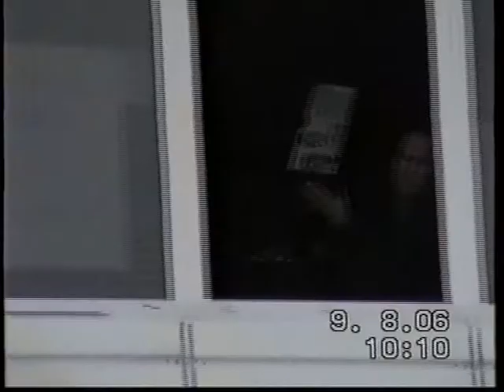Rattansi & Ridley 6 3of4 5 DECEMBER 2009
Yvonne and Afshin talk to Viva Palestina's Kevin Ovenden about the breaking of the siege of Gaza; they try to talk to British Armed Forces Minister, Bill Rammell about Afghanistan;they speak to fine artist, Olly Beck about the War on Terror and "Ultra-Violence";they interview Christine Buckley, newly elected editor the National Union of Journalist's in-house magazine and the episode features Colm Bryce, acquitted after he and other Derry protestors tried to sabotage an arms company. Gabrielle Tierney was filming, also speaks about...the Raytheon 9.

First Witness Productions